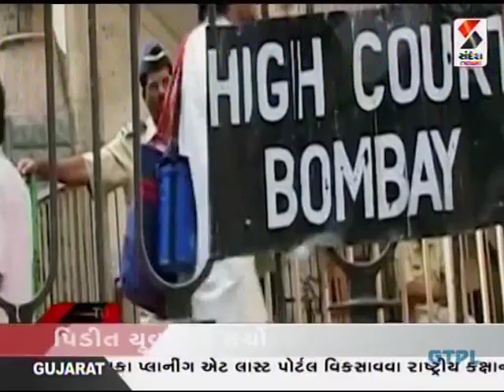Ruzan Khambatta Discuss On Corruption or Black Money